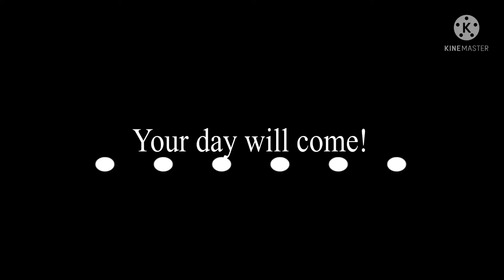Your day will come!/meme\(child kissy missy):poppy playtime:;warning blood;